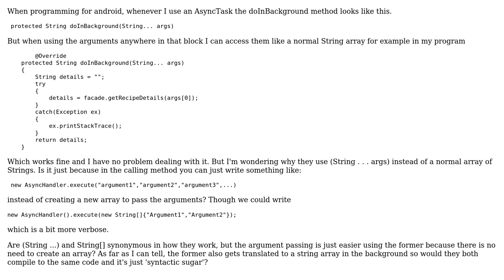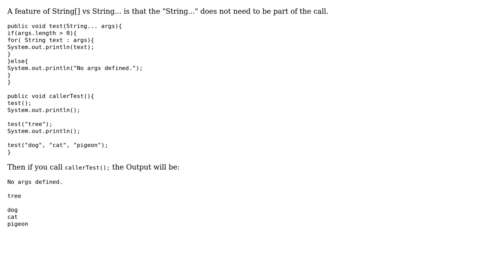String[] args vs (String . . . args) (2 Solutions!!)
String[] args vs (String . . . args)

With thanks & praise to God, and with thanks to the many people who have made this project possible! | Content (except music & images) licensed under CC BY-SA | Music | Images & others | With thanks to user Robert Harvey user GetBackerZ user FaizanHussainRabbani user Dylan Meeus and the Stack Exchange Network Trademarks are property of their respective owners. You are responsible for your own actions.